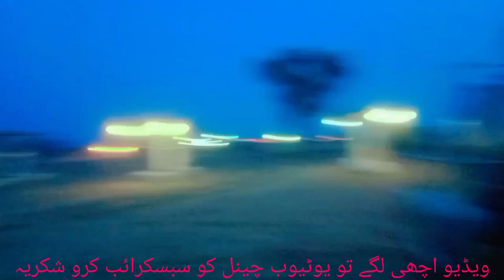27 January 2024پمپ پہ ہمارے پاس ٹائم کم ہوتا ہے اس لیے مختصر ویڈیو بناتے ہیں